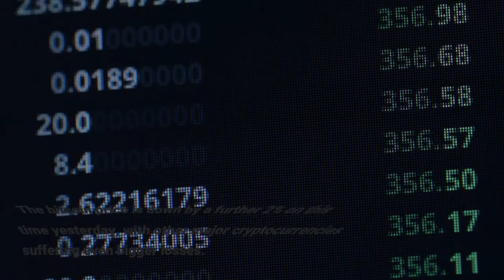CryptoCodex Massive Hack Hits Bitcoin And Crypto Market Price After $300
The following is an excerpt from the daily CryptoCodex email newsletter. Sign up now for free hereCryptocurrency prices are still falling this morning after a massive sell-off through Friday night and into the weekend, despite a valiant attempt by El Salvador president Nayib Bukele to prop up the market by buying the dip. While prices recovered somewhat on Sunday, bears seem to be back in control this morning. Read what to expect from crypto prices on Forbes. The bitcoin price is down by a further 2% on this time yesterday, with other major cryptocurrencies suffering even bigger losses. Ethereum is off by more than 4%, while its major rivals Binance's BNB, solana, cardano, polkadot and new challenger terra's luna are down between 4% and 12%. Bitcoin is now back under the $1 trillion market capitalization level and the combined crypto market is falling toward the $2 trillion mark. Expectations of a pre-Christmas Santa rally seem to have been wiped out and "down bad" has replaced "gm" as the most popular saying on crypto Twitter. Now read this: How bitcoin set itself up for this sell-off